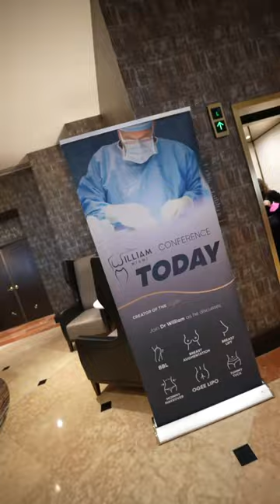Ogee Conference Philadelphia with Dr. William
Dr. William is coming to Philadelphia for the Ogee Conference. The conference will cover Dr. William’s most specialized surgeries, like the BBL, liposuction, tummy tuck and breast surgeries, and provide attendees with an opportunity to meet him and ask in-depth questions.